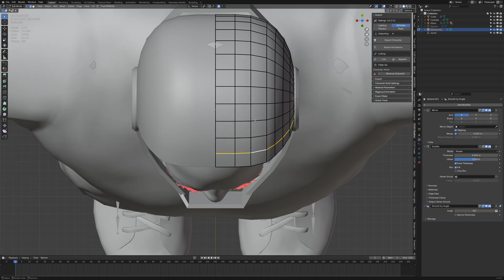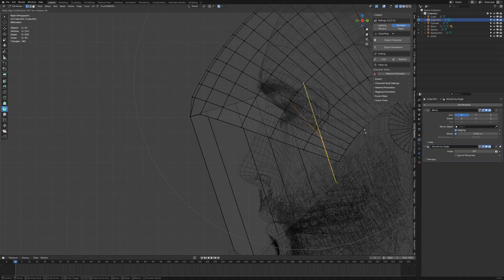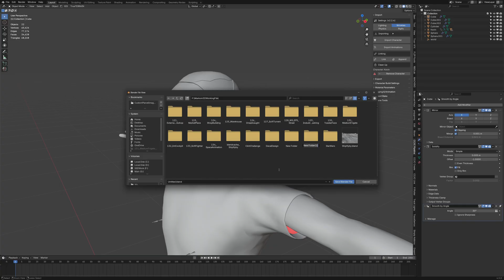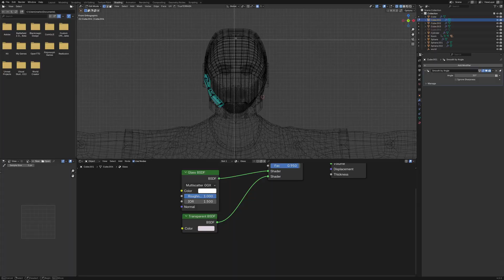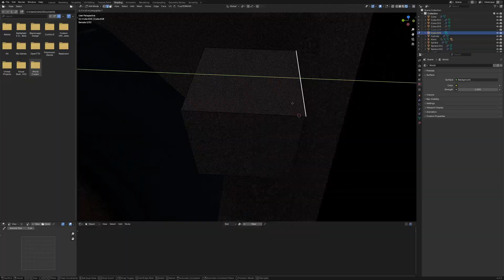I Built a Sci-Fi Helmet, Then I Tested It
Dive into this Blender tutorial showcasing helmet construction from start to finish. Learn how to create a scifi helmet using edge loops and face fills in this 3d modeling demonstration. Preview the glowing neon trim on the finished helmet.